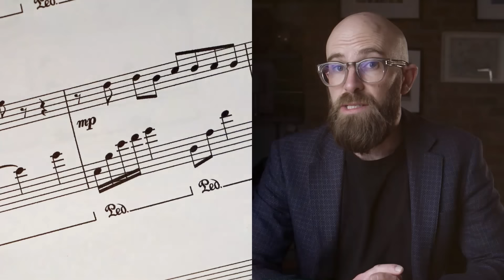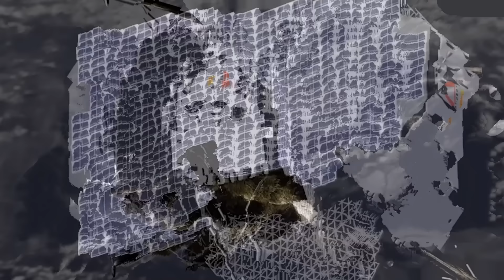America's First Moon Landing in 50 Years was a Spectacular Failure. Here's Why.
Uncover the dramatic tale of the Peregrine lunar lander's tragic mission failure in this Astrographics special! Explore the spacecraft, its ambitious mission, and the challenges faced in this riveting space exploration journey.